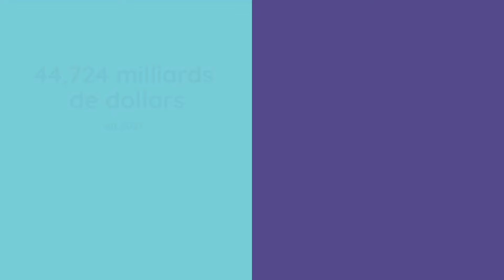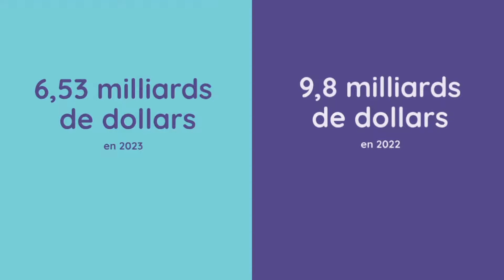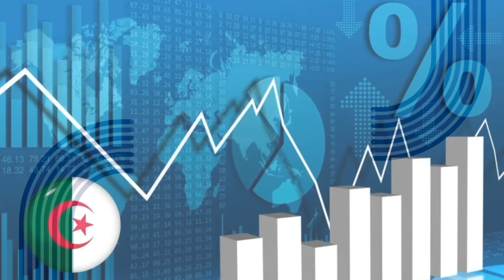Ecoutes téléphoniques , la France accuse le président Tebboune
Algérie aujourd'hui
Tebboune
Chanegriha
Algérie aujourd'hui
Said Bensedira
Arrestation Bensedira